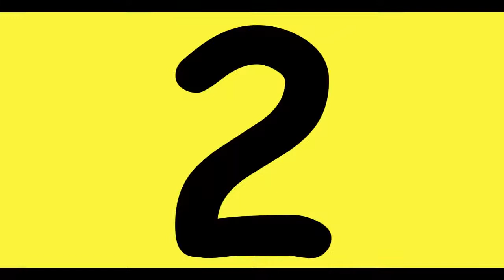ما يقارب من 23معلومة لاتعرفها عن كرتون توم وجرى _tom_jary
سبونج بوب 2016 بالعربي حلقة جديدة - حلقة سكان الجبال - حلقة جميلة لم تعرض من قبل
سبونج بوب 2016 بالعربي حلقة جديدة - حلقة موت شفيق - حلقة الامتنان جميلة نادرة جدا
سبونج بوب 2016 بالعربي حلقة جديدة - حلقة التحفة الفنية - حلقة جميلة لم تعرض من قبل
سبونج بوب 2016 بالعربي حلقة جديدة - حلقة هجوم الحلزون - حلقة جميلة لم تعرض من قبل
سبونج بوب 2016 بالعربي حلقة جديدة - حلقة وحش الهامور - حلقة جميلة لم تعرض من قبل
سبونج بوب 2016 بالعربي حلقة جديدة - حلقة الغني بسيط - حلقة جميلة نادرة جدا
سبونج بوب 2016 بالعربي حلقات جديدة - عندما يغضب بسيط - ساعة كاملة تجميعه
سبونج بوب 2016 بالعربي حلقة جديدة - حلقة مسابقة الغناء - حلقة نادرة جدا
سبونج بوب 2016 بالعربي حلقة جديدة - حلقة الهروب من المدرسة - حلقة جديدة لم تعرض من قبل
سبونج بوب بالعربي حلقة جديدة - هل سوف يموت سبونج بوب - ساعة كاملة تجميعه
سبونج بوب 2016 بالعربي حلقة جديدة - حلقة المقاتلون الاقوياء - حلقة جديدة مشوقه حصريا
سبونج بوب بالعربي حلقة جديدة - حلقة الهروب من المدرسة - حلقة جديدة مغامرات
سبونج بوب 2016 بالعربي حلقة جديدة - حلقة زيارة شفيه - حلقة جديدة مشوقه حصريا
سبونج بوب 2016 بالعربي حلقة جديدة - حلقة السروال الدائري - حلقة جديدة مضحكة حصريا
سبونج بوب 2016 بالعربي حلقة جديدة - حلقة كرة المحار - حلقة جديدة مشوقه حصريا
سبونج بوب بالعربي حلقة جديدة - حلقة المغني شفيه الاوبرا - حلقة جديدة مشوقه حصريا
العاب غامبول جديدة 2016 - مغامرات غامبول العاب جديدة جميلة جدا
العاب غامبول جديدة مغامرات - حلقة الجزء الاول - حلقة جديدة مشوقه حصريا
العاب غامبول جديدة 2016 مغامرات - حلقة الجزء الثاني - حلقة جديدة مشوقه حصريا
العاب سبونج بوب - 2016 - قتال سبونج بوب مع بسيط - العاب سبونج بوب الجديدة
لعاب سبونج بوب - 2016 - قتال بسيط مع سلاحف النينجا - العاب سبونج بوب الجديدة